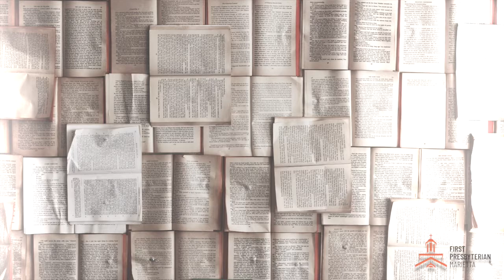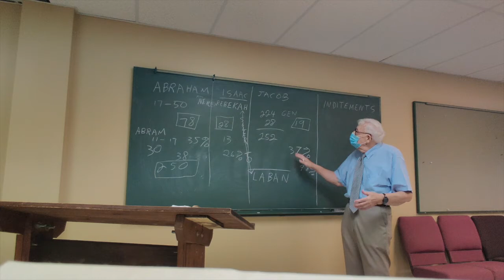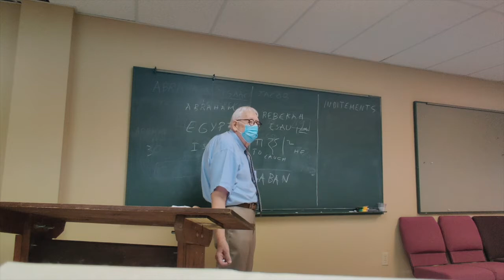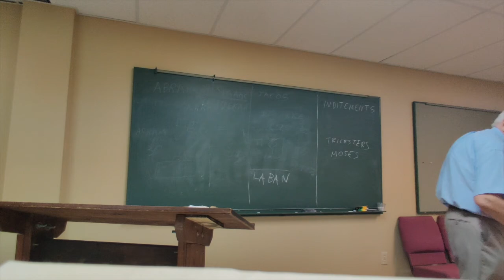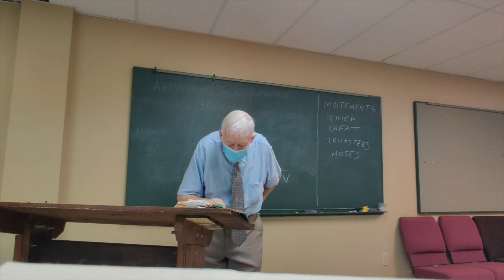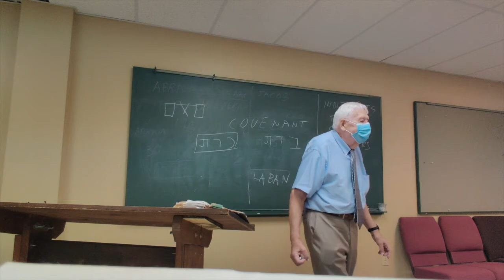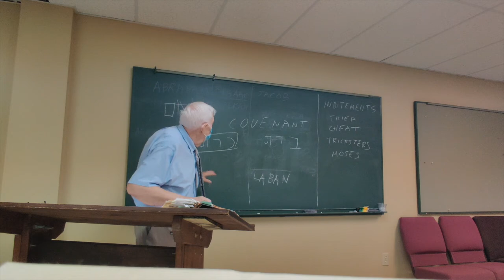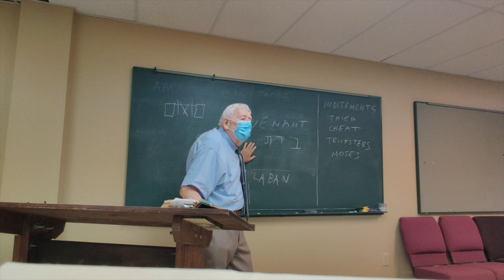Aug 2020 | Mitzpah Benediction (Fairley)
Grab your Bible and join Tom Fairley in this study on the Mitzpah Benediction.